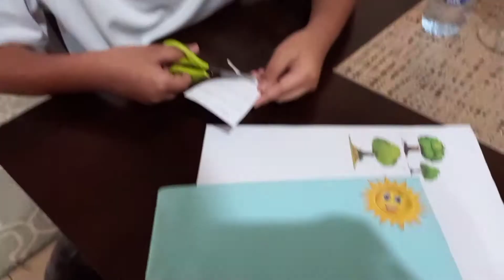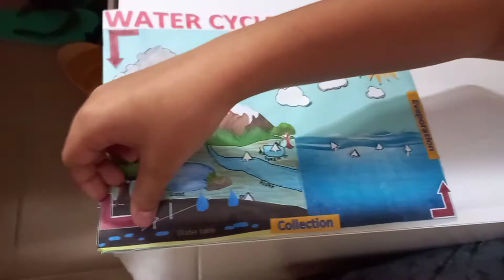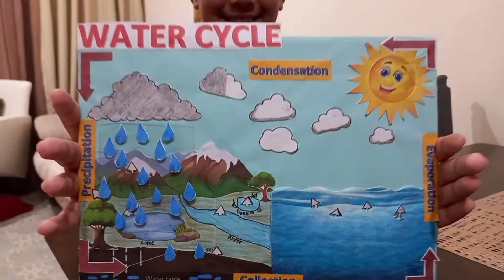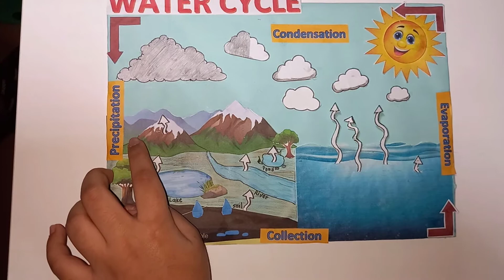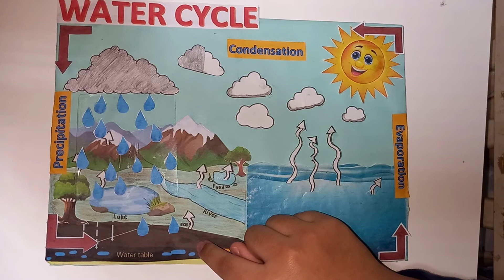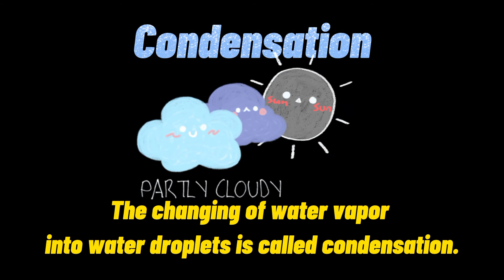Water Cycle I Science Project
The Sun heats up the water from oceans, lakes, rivers, and water changes into water vapor by the process of evaporation.
As the water vapor rises up into the air, it starts cooling down and forms tiny water droplets.
These water droplets come together to form clouds.
This process is called condensation.
When the clouds start getting heavy and cannot hold the water droplets anymore, they fall back to the earth in the form of rain, hail, or snow.
This process is called precipitation.
Some of the water that falls on the earth seeps into the ground.
This water is available to us in the form of groundwater.
The remaining water falls back into oceans, lakes, rivers, and seas.
This process is called a collection.
Then, the sun starts heating up this water once again.
This circulation of water is called the water cycle.